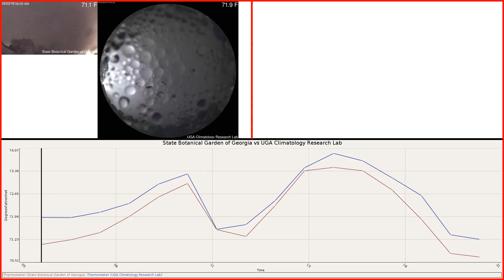State Botanical Garden of Georgia versus UGA Climatology Research Lab Weather 2018-08-02